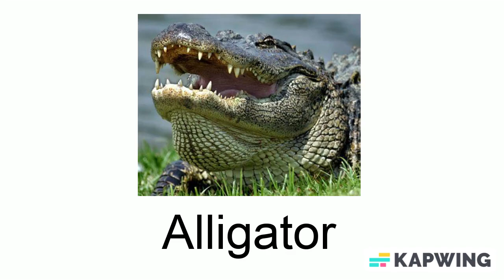The Story of Alphabet A